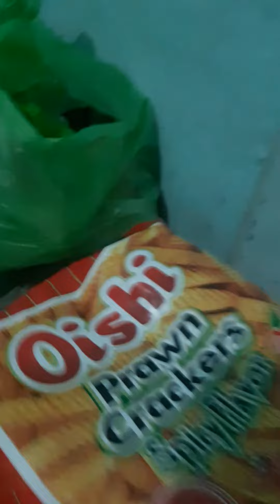unwinding and relaxing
ZyrEspano iloveyou so much